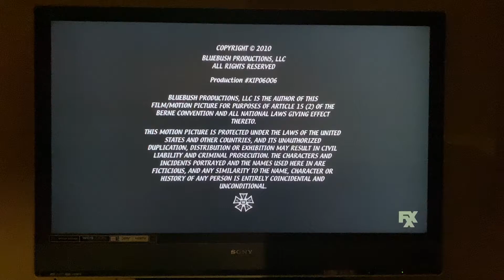3 Arts Entertainment / RCG / FX Productions / FX / 20th Television (2010)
From an FXX airing of It’s Always Sunny in Philadelphia. Episode? Dennis Gets Divorced (S6E2).